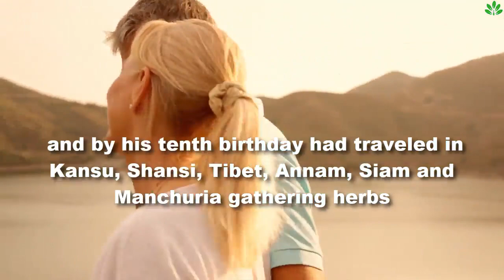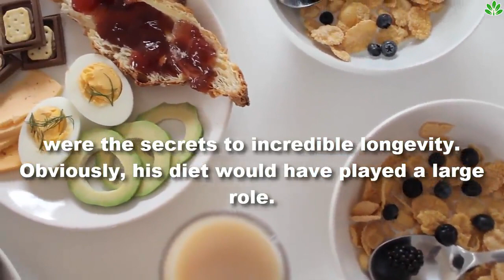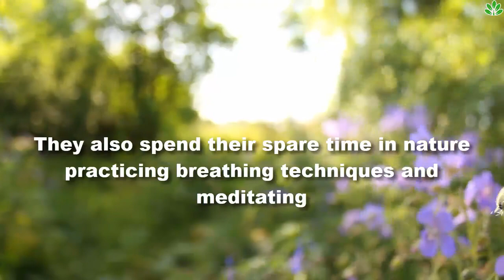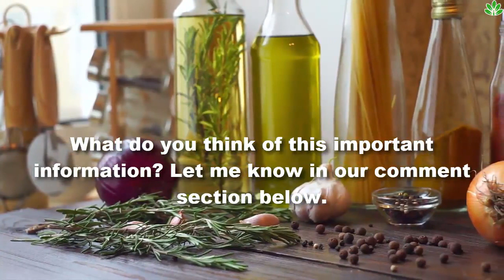The Oldest Man In The World 256 Years Breaks The Silence Before His Death And Reveals Its Secret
What is the longest a person has ever lived for? Meet Li Ching Yuen, a man who lived an astonishing 256 years!  And no, this is not a myth or a fictional tale.

Today's video will discuss the Secret to a long and prosperous life.

According to a 1930 New York Times article, Wu Chung-chieh, a professor of the Chengdu University, discovered Imperial Chinese government records from 1827 congratulating Li Ching-Yuen on his 150th birthday,  and further documents later congratulating him on his 200th birthday in 1877. In 1928, a New York Times correspondent wrote that many of the old men in Li’s neighborhood asserted that their grandfathers knew him when they were boys, and that he at that time was a grown man.

Li Ching Yuen reportedly began his herbalist career at the age of 10, where he gathered herbs in mountain ranges and learned of their potency for longevity. For almost 40 years, he survived on a diet of herbs such as lingzhi, goji berry, wild ginseng, he shoo wu and gotu kola and rice wine. In 1749, at the age of 71, he joined the Chinese armies as teacher of martial arts.  Li was said to be a much-loved figure in his community, marrying 23 times and fathering over 200 children.

According to the generally accepted tales told in his province, Li was able to read and write as a child, and by his tenth birthday had traveled in Kansu, Shansi, Tibet, Annam, Siam and Manchuria gathering herbs. For the first hundred years he continued at this occupation. Then he switched to selling herbs gathered by others. He sold lingzhi, goji berry, wild ginseng, he shou wu and gotu kola along with other Chinese herbs, and lived off a diet of these herbs and rice wine.

He Wasn’t The Only One,

According to one of Li’s disciples, he had once encountered an even older 500-year-old man, who taught him Qigong exercises and dietary recommendations that would help him extend his lifespan to superhuman proportions. Apart from Qigong and a herb-rich diet, what else can we learn from this Master of Longevity?

How about this: On his death bed, Li famously said, “I have done all that I have to do in this world”. Could his peaceful last words also hint at one of the biggest secrets to a long and prosperous life? It’s interesting to note that in the West, we’re often taught to believe that aging is something that must be “beaten” with high tech infrared devices and state of the art medication.

His Secret To Long Health:
Li was asked what his secret was to longevity. This was his reply: “Keep a quiet heart, sit like a tortoise, walk sprightly like a pigeon and sleep like a dog.” These were the words of advice Li gave to Wu Pei-fu, the warlord, who took Li into his house to learn the secret of extremely long life.

Li maintained that inward calm and peace of mind combined with breathing techniques were the secrets to incredible longevity. Obviously, his diet would have played a large role. But its fascinating that the old living person in recorded history attributes his long life to his state of mind.

With the average lifespan for the Western world currently sitting between 70-85 years, the thought of someone living over 100 years old seems like quite the stretch. The thought of someone living over 200 years old seems extremely suspicious. But why don’t we believe that people can live this long?

We have to keep in mind that some people in this world don’t live a grueling 9-5 lifestyle, they don’t have to deal with the stresses of debt, they aren’t breathing polluted city air, and they exercise regularly. They don’t eat refined sugars or flour, or any foods that have had pesticides sprayed on them. They aren’t living off of the standard American diet.

They also spend their spare time in nature practicing breathing techniques and meditating which have been proven to improve mental, physical, and emotional health. They keep things simple, get proper sleep, and spend a great deal of time in nature under the sun.

I do not doubt for a minute that if we all did the things we knew we were supposed to do, that living to be 100 years old would be commonplace. When we treat our bodies right, who knows how long we can live for?

What do you think of this important information? Let me know in our comment section below.